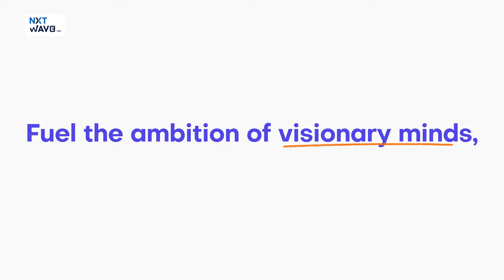NxtWave Celebrates a Major Milestone | 2000+ Companies Hired NxtWave Students | Next Wave of Hiring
🎉 A Milestone Worth Celebrating! 🎉
NxtWave has officially crossed an incredible milestone! 💪
2000+ companies have hired NxtWave students, and the numbers keep growing every day. 🚀
The trust NxtWave Hire has built with companies is stronger than ever.
Starting with just 150+ hiring partners in 2021, the number grew to 1000+ in 2022, then to 1500+ in 2023, and now, over 2000+ companies have recognized the talent that NxtWave provides! 🎯
What’s truly exciting?
The feedback pouring in from hiring partners. 💬
Companies are praising CCBP NxtWave’s students for their job-readiness and ability to deliver from Day 1.
Recruiters say they no longer have to invest months in training – the talent from CCBP 4.0 steps into their roles with confidence, equipped with industry-ready skills needed to thrive in the fast-paced tech world. 🔥
This connection between industry and education has led to remarkable results – not only for the students but also for the companies seeking skilled, motivated tech professionals. 🌟
Whether it's startups or well-established organizations,the message is clear:
NxtWave’s students are making waves in the industry. 🌊
🎥 Watch this video to celebrate the success of NxtWave placements and the thousands of talented students who have launched their tech careers. 🙌